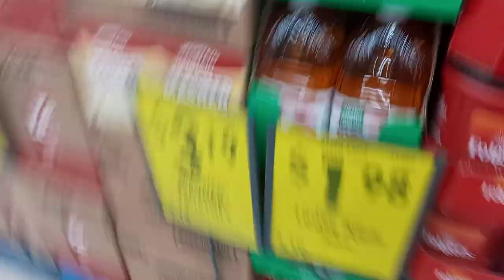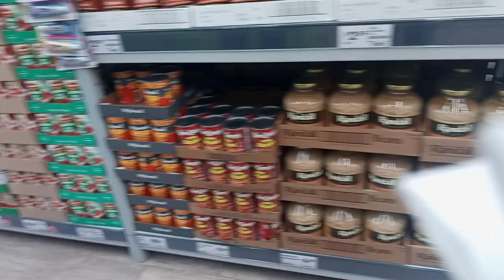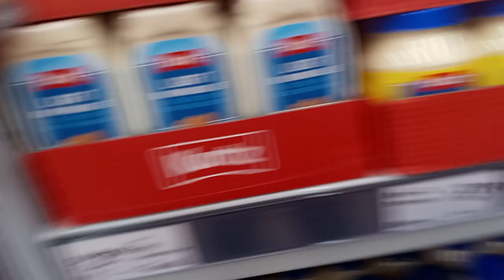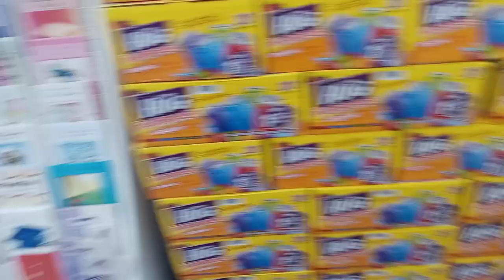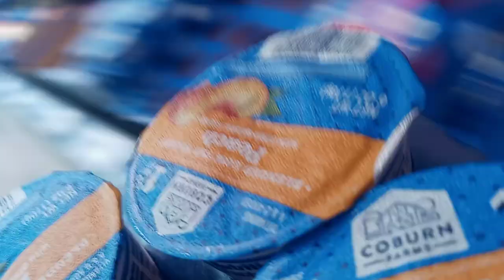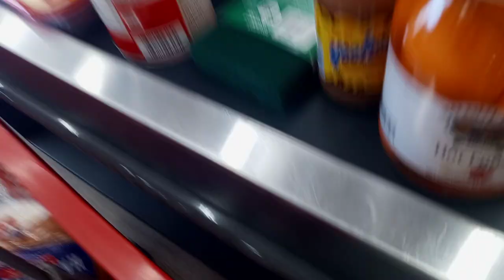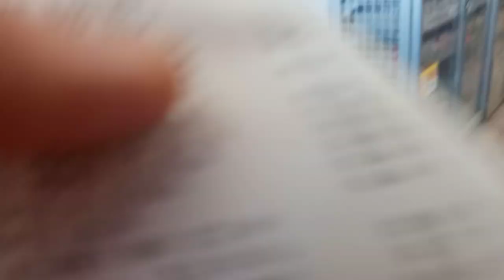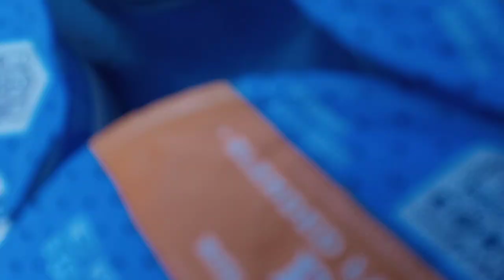EPIC SAVE-A-LOT SHOPPING